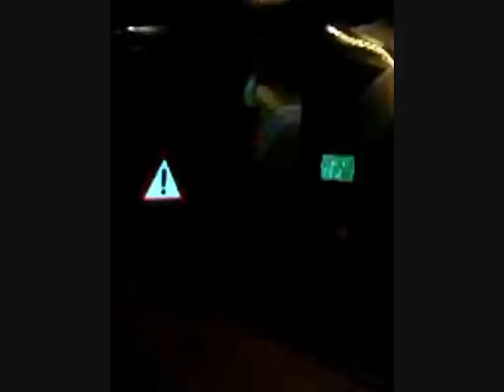Avondje feesten in Keet de Schaapskooi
Avondje feesten in de Keet. Het was weer gezellig. Gelukkig dat het niet iedere avond zo is, want dan hebben we iedere maand nieuwe banken nodig :P